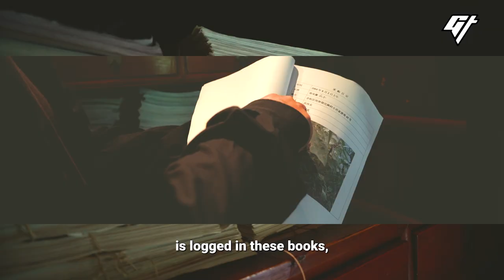How One Man Runs One of China’s Most Famous Farm-To-Table Restaurant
How does a restaurant owner make sure customers always eat the best? Meet Dai Jianjun, who is obsessed with the quality of his restaurant’s ingredients. At Dragon Well Manor, farm-to-table is not merely a concept — it’s a conviction.

00:00 How it started
00:22 Who is Dai
01:23 Sourcing for the best ingredients
02:03 Right suppliers
03:04 Why Dai opened this restaurant

If you liked this video, we have more stories about Chinese restaurants, including:

Producer: Clarissa Wei
Videographer: Daniel Holmes,  Clarissa Wei
Editor: Hanley Chu
Mastering: César del Giudice